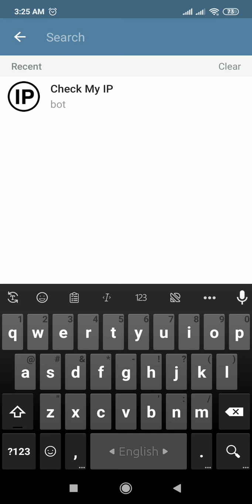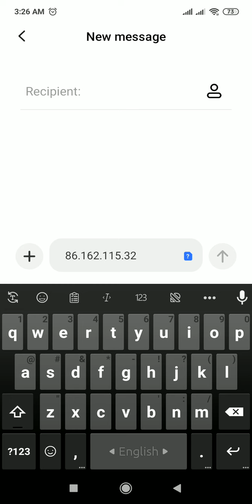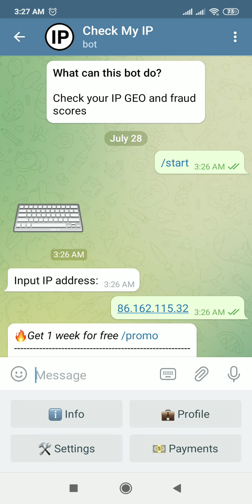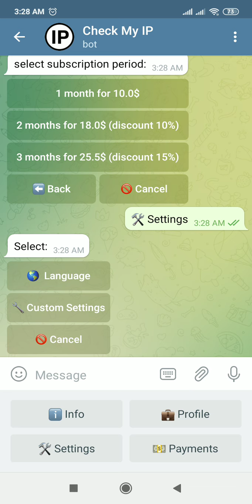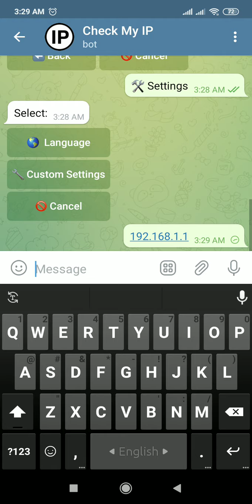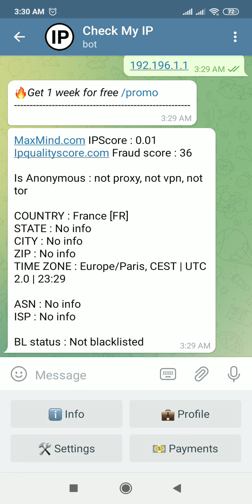How to Check Your IP Address Whitelisted or Blacklisted - কিভাবে আপনার আইপি ভালো নাকি খারাপ জানবেন